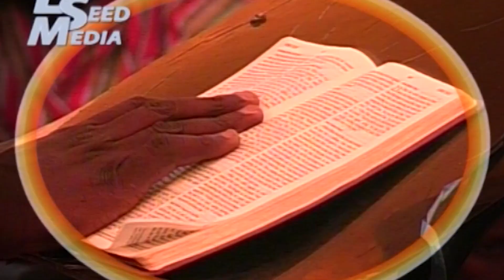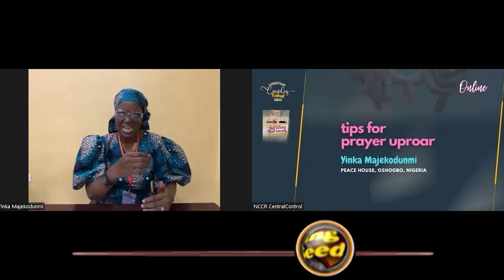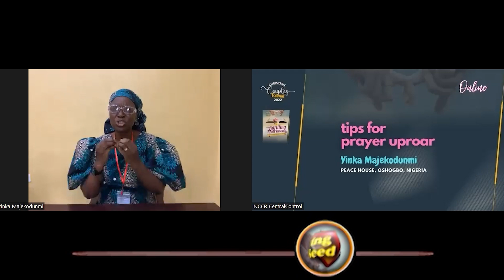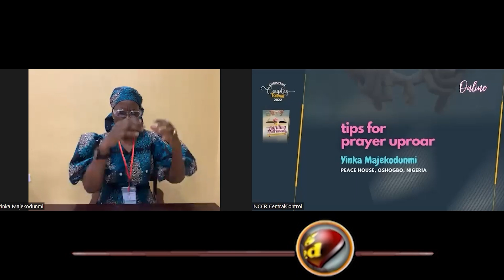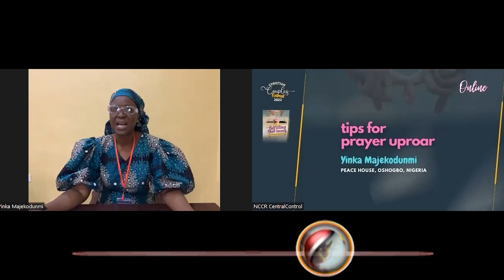15 Prayer Uproar Tips